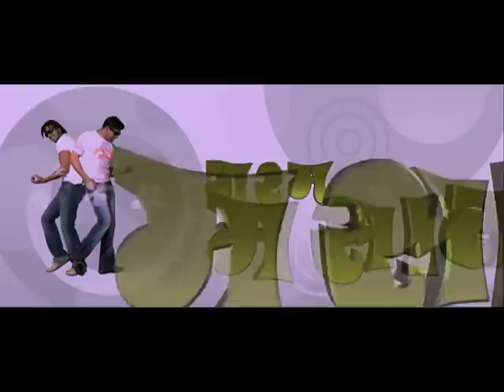Garam Masala | Short Version | Akshay Kumar, John Abraham, Rimi Sen, Neha Dhupia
What happens when a good for nothing-handsome hunk Mac (Akshay Kumar) finds himself in possession of an empty flat and access to three gorgeous air hostesses Dipti (Daisy Bopanna), Sweety (Neetu Chandra) and Puja (Nargis Bagheri)?  Garam Masala!  What happens when Mac who is already engaged to Anjali (Rimi Sen), convinces each of the three girls that she is the only one for him? Garam Masala! What happens when Sam (John Abraham), once Mac's best friend now sworn enemy, threatens to reveal Mac harem to Anjali? What happens when all the girls land in the flat at the same time? Garam Masala!

Movie : Garam Masala
Director : Priyadarshan
Producer : Ganesh Jain
Star Cast : Akshay Kumar, John Abraham, Rimi Sen, Neha Dhupia, Neetu Chandra, Nargis, Deasy, Viju Khote, Manoj Joshi, Asrani, Rajpal Yadav & Others.
Writer : Sachin Bhowmick
Banner : Venus Records & Tapes Pvt Ltd Presents

 Also You Can:
'LIKE' us on Facebook: